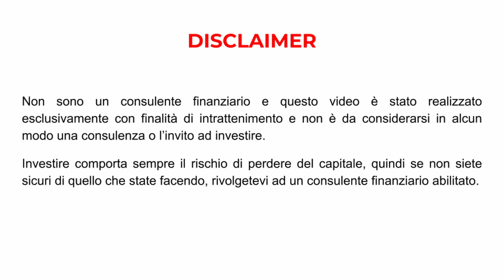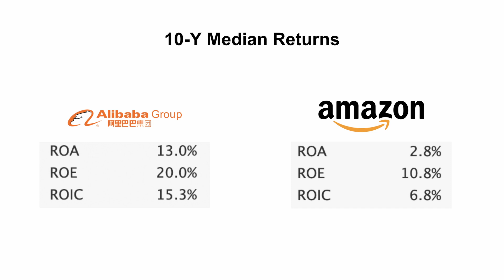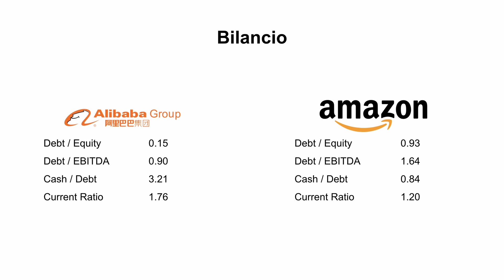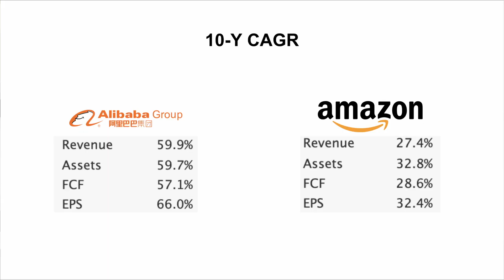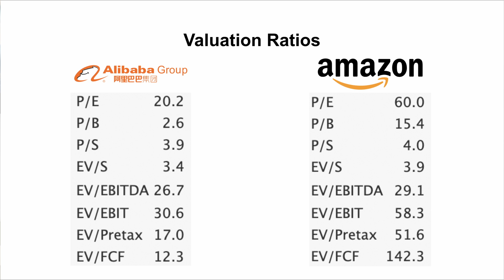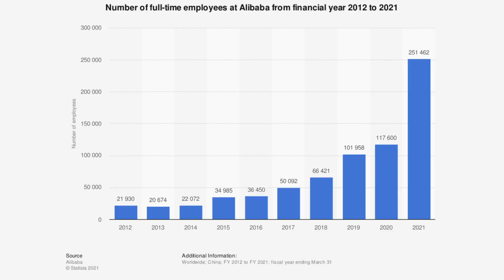Perché ALIBABA è Meglio di AMAZON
In questo video vedremo come Alibaba sia un'azienda migliore di Amazon dal punto di vista dei fondamentali e cercheremo di quantificare anche il rischio di investire in Alibaba a causa delle tensioni geopolitiche e delle iniziative del governo cinese.

***INDICE***
00:00 Intro
00:44 Redditività
01:28 Marginalità
02:12 Bilancio
02:52 Crescita
04:40 Valutazione
05:37 Rischi di investire in Alibaba

📚 LIBRI CONSIGLIATI DI VALUE INVESTING 📚

👉 L’Investitore Intelligente
👉 Warren Buffett e l’interpretazione dei bilanci
👉 Modern Value Investing
👉 One Up on Wall Street
👉 The Little Book of Valuation
👉 Common Stocks and Uncommon Profits

📚 LIBRI CONSIGLIATI - FINANZA PERSONALE 📚

👉 Padre Ricco Padre Povero
👉 Pensa e arricchisci te stesso
👉 Soldi. Domina il gioco
👉 La mente milionaria

*LINK UTILI*
🧰 La mia attrezzatura
💡 RING LIGHT